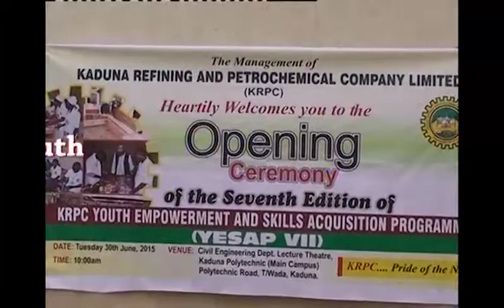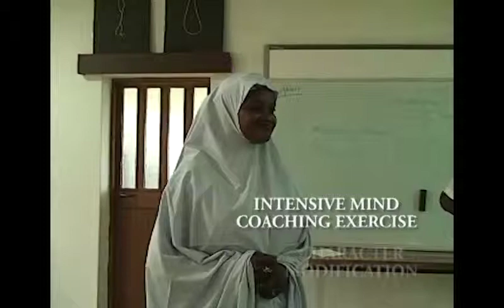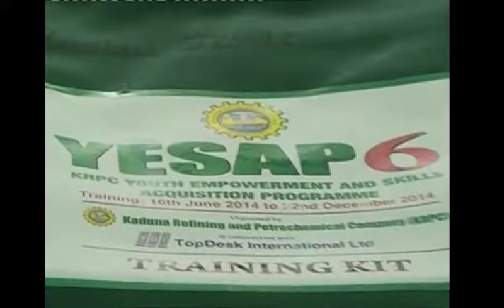KRPC NNPC Documentary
mini documentary for KRPC - Postproduction
media rector